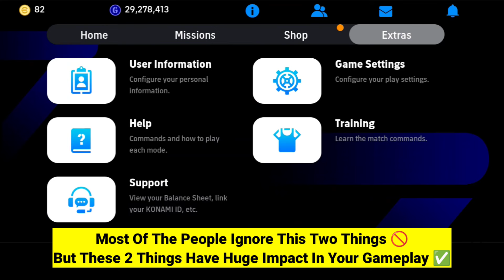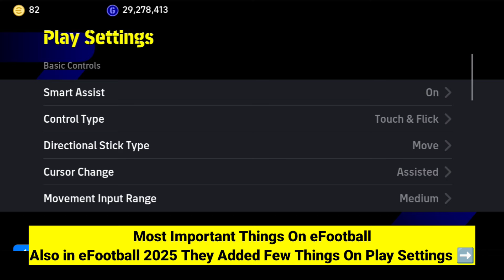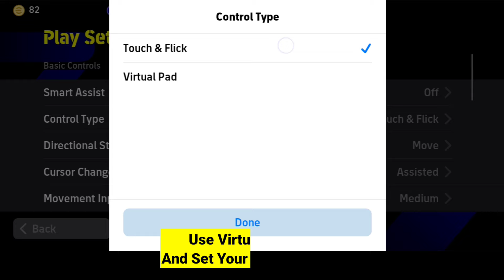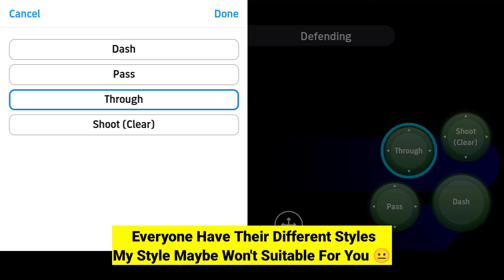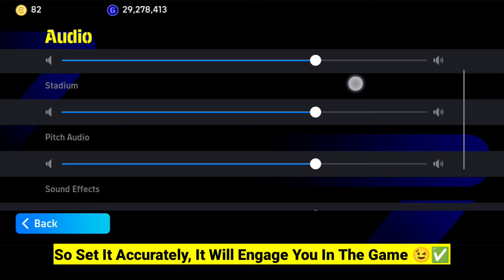100% Best Play Settings, Pro Control, Best Camera Angle & Graphics In eFootball 2025 Mobile 🔥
100% Best Play Settings, Pro Control, Best Camera Angle & Graphics In eFootball 2025 Mobile 🔥

These Secret Settings You Must Try in eFootball 2025 Mobile. Looking to take your eFootball 2025 Mobile gameplay to the next level? In this video, we share the best settings that can optimize your gaming experience and give you a competitive edge. From adjusting graphics quality to customizing control & new smart assist settings, Discover the secrets behind selecting the perfect control type, directional stick preferences, and defensive tactics that suit your playing style. But that's not all! We also delved into camera angle adjustments and sound settings, showing you how these seemingly small changes can greatly impact your overall gaming experience. So, whether you're a pro player looking to refine your skills or a beginner wanting to level up quickly, this video has got you covered. Watch till the end for a guide on the best eFootball 2025 Mobile settings, and be prepared to reach division 1 & won online matches.